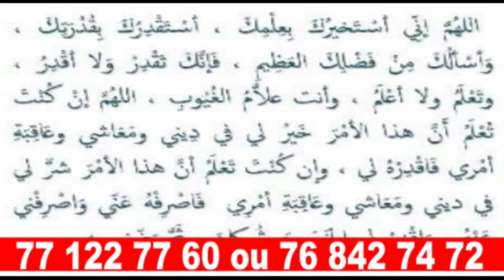Spécial Saint Valentin avec le couple Maabo... " séne keur la gnou défé Saint Valentin..''